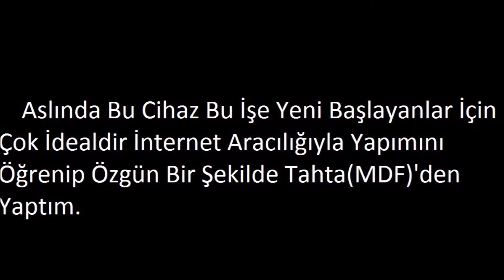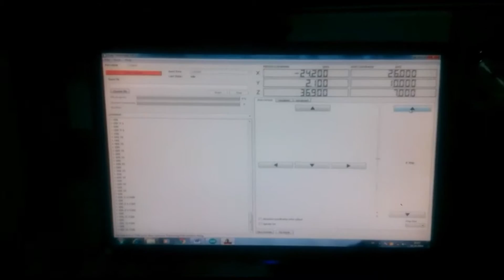Bozuk CD Sürücülerden Mini CNC/ Home made CNC